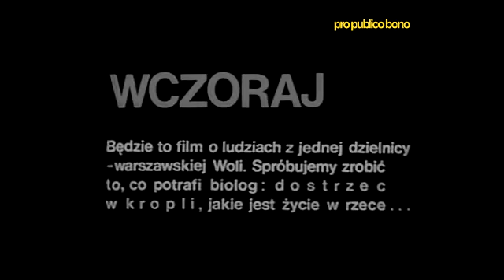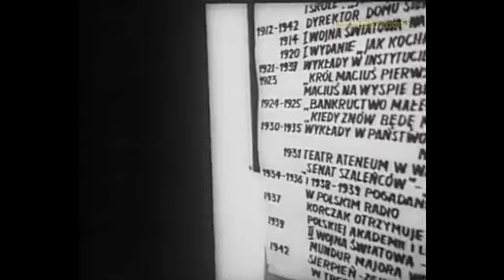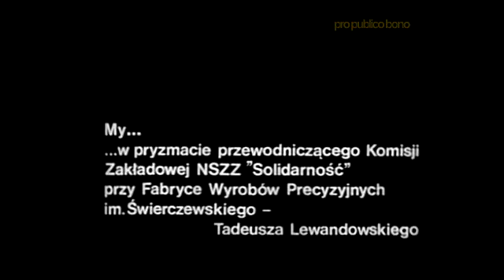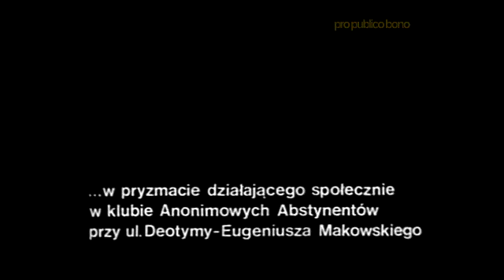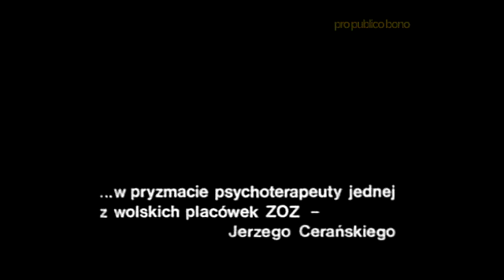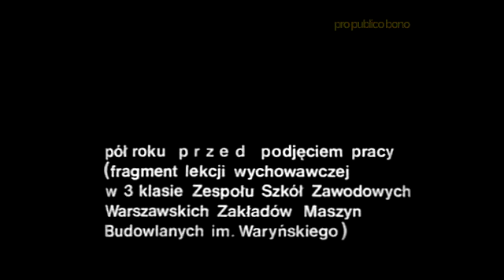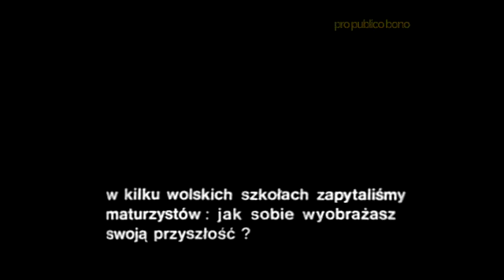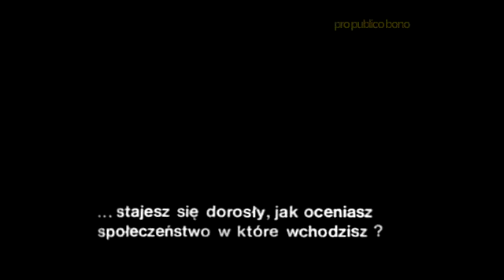Próba materii – cały film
„Będzie to film o ludziach z jednej dzielnicy - warszawskiej Woli. Spróbujemy zrobić to, co potrafi biolog: dostrzec w kropli, jakie jest życie w rzece…” - twierdzi jedna z plansz filmu. I rzeczywiście, jest to unikalny film dokumentalny, pokazujący jacy byli Polacy w 1981 roku. Co więcej, ten pełnometrażowy film obecnie jest wręcz prawdziwą „kapsułą czasu”, w którym zwyczajni ludzie opowiadają o swych troskach, kłopotach, planach i marzeniach, jakie w maju 1981 roku mieli mieszkańcy Woli.

„Próba materii”
Produkcja: 1981, Wytwórnia Filmów Dokumentalnych, Polska (PRL)
Premiera: brak informacji

REŻYSERIA. . . . . . Kazimierz Karabasz
SCENARIUSZ. . . . Kazimierz Karabasz
ZDJĘCIA. . . . . . . . Zbigniew Wichłacz
MUZYKA. . . . . . . . Jan Wołek
DŹWIĘK. . . . . . . . . Ewa Sztompke, Małgorzata Jaworska, Michał Grzelak
MONTAŻ. . . . . . . . Lidia Zonn

OBSADA:
Zdzisław Mrożewski – lektor; czyta fragmenty wierszy Władysława Broniewskiego, S.R. Dobrowolskiego, Tadeusza Różewicza, Edwarda Szymańskiego i Rafała Wojaczka
i inni

Wikipedia (j. polski) ☞ strona nie istnieje